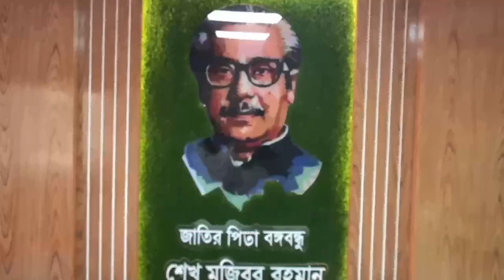মুজিবনগর দিবসে বঙ্গবন্ধুর সমাধিতে শ্রদ্ধা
মুজিববনগর দিবস উপলক্ষে গোপালগঞ্জের টুঙ্গিপাড়ায় জাতির পিতা বঙ্গবন্ধু শেখ মুজিবুর রহমানের সমাধিতে জেলা প্রশাসন, পুলিশ প্রশাসন, উপজেলা প্রশাসন ও স্থানীয় আওয়ামী লীগ নেতৃবৃন্দ শ্রদ্ধা জানিয়েছেন ।
Dainik Mohona Is Your News, Entertainment, We Provide You With The Latest Breaking News & Videos Straight From The News Information...